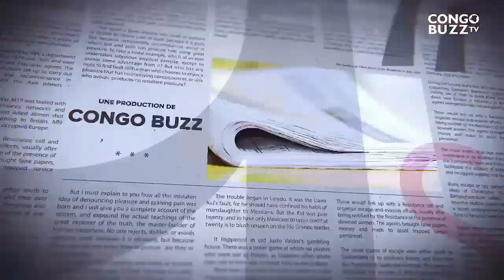GRANDE TRIBUNE|18.09.2023| WAZALENDO : DES RÉVÉLATIONS SUR LE MASSACRE. FATSHI DISCOURS TRÈS ATTENDU